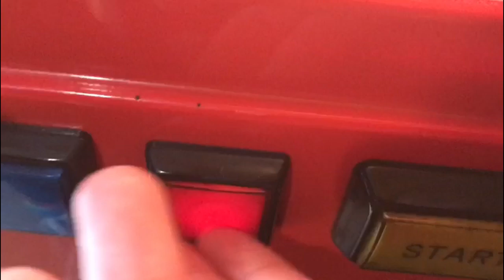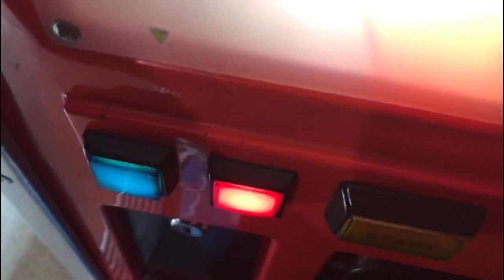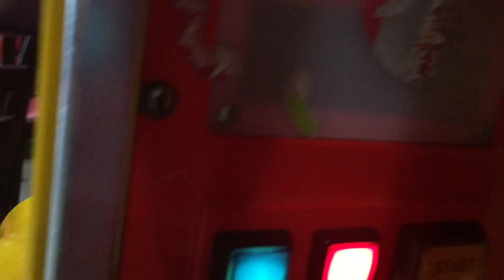RG Mitchell Yellow School Bus Kiddie Ride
Made and manufactured by R.G. Mitchell (Mitchells) Children's Rides Ltd. of Skegness, UK in the 1990s under no license, filmed at Wacky Warehouse Telford on the 8th September 2017.

This ride comes in 3 colour variations, Red, Yellow and Blue. A Storyteller Bus is also available.